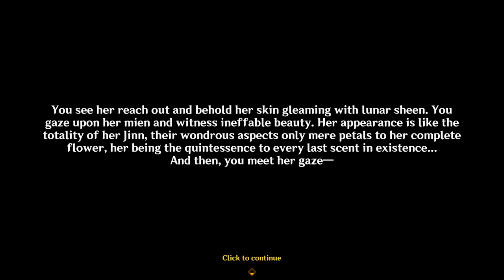Version 3.4 - Nabu Malikata and the Jinni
Hello everybody!

Today we're talking (again) about the Lord of Flowers who finally has a name, Nabu Malikata!
We discuss her name, the Jinni and the chronology of Ancient Sumeru.

My next video will be about this year's Lantern Rite, so be ready!

Obviously, feel free to tell me your theories and doubts in the comments. so that we can discuss them together!

0:00 - Intro and Disclaimers
0:51 – The Seats
3:34 - The Celestial Nail
5:52 – Nabu Malikata
8:59 – The Jinni
11:08 – Chronology
12:36 - Outro